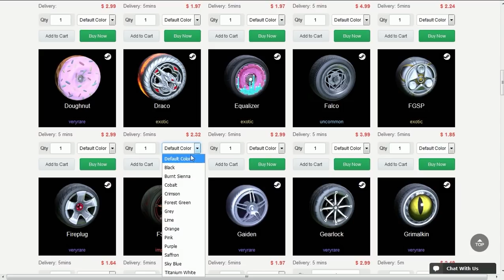JOGUEI COM O CARRO DO BRASIL NA GRINGA E SÓ GANHEI!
Fala galera, Vagabbss aqui com mais um vídeo de Rocket League, e dessa vez jogando algumas partidas rankeds com o carro do Brasil na gringa. Espero que gostem :)